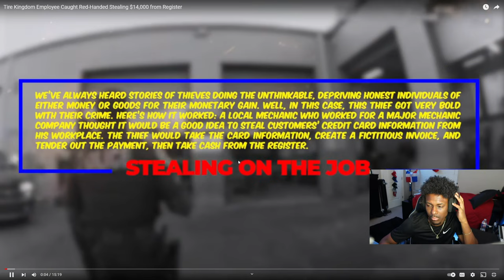Tire Kingdom Employee Caught Red-Handed Stealing $14,000 from Register *Reaction*